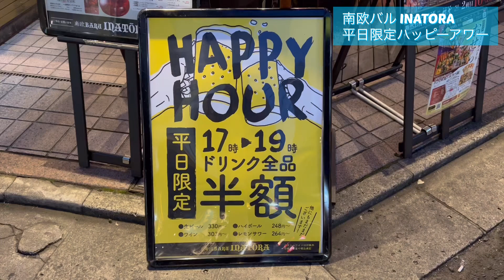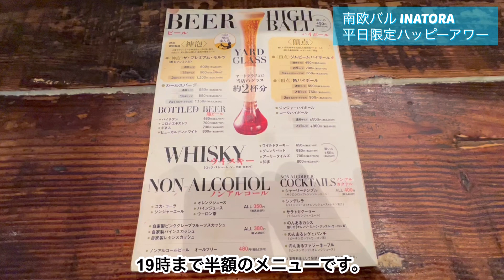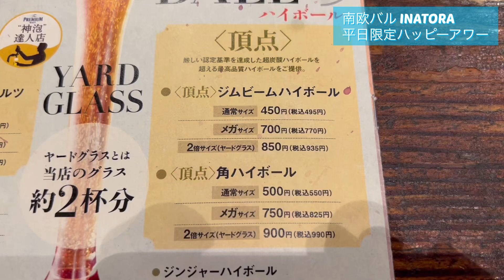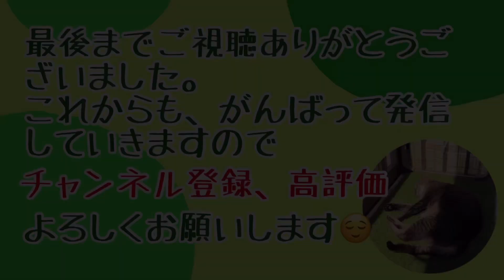【ハッピーアワー】南欧料理でハッピーアワー！南欧バル INATORA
仙台市内を中心にコスパのいい、お店を紹介しています。
・デカ盛り
・安いお酒
・安い食事・晩酌セット
2日に1回17時頃に配信しています。

【今回のお店】
☆南欧バル INATORA
住所〒980-0811 宮城県仙台市青葉区一番町４丁目３−２２ スマイルホテル仙台国分町

【今回動画内で紹介したお店の動画】